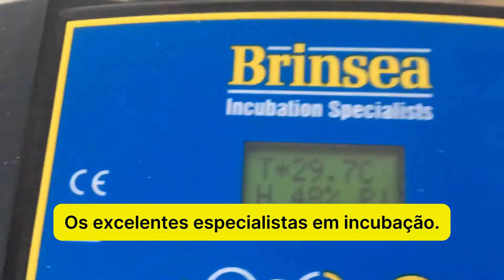🟢 Assista ao nascimento real de pintainhos com a Incubadora Brinsea Ovation 56 Connect!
Neste vídeo, mostramos o momento mágico da eclosão com uma das incubadoras mais avançadas do mercado. Ideal para pequenos e médios criadores, a Ovation 56 Connect oferece:

✔️ Controlo digital de temperatura e humidade
✔️ Rotação automática dos ovos
✔️ Conectividade com o smartphone
✔️ Capacidade para até 56 ovos

🚀 Aumente a taxa de nascimento dos seus pintainhos com tecnologia fiável e resultados reais.